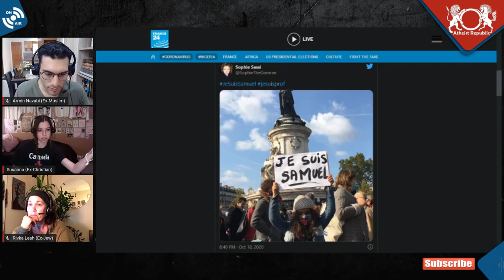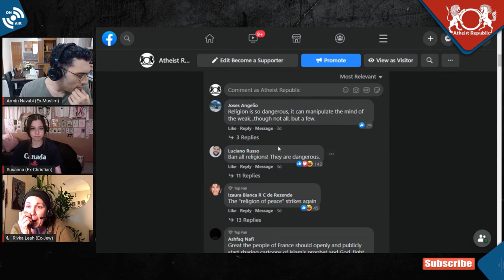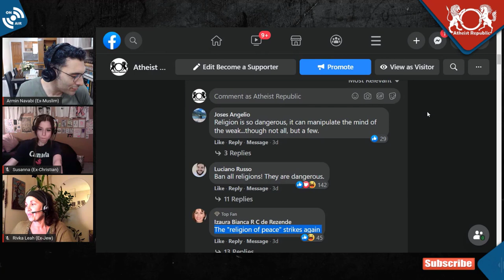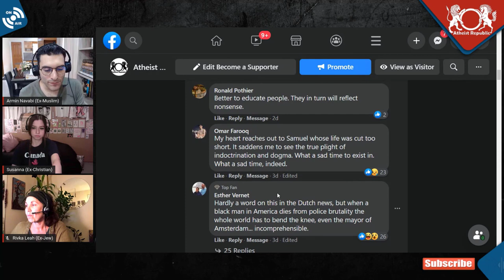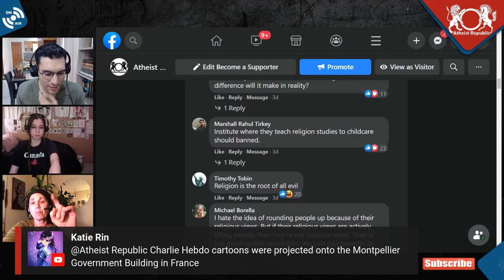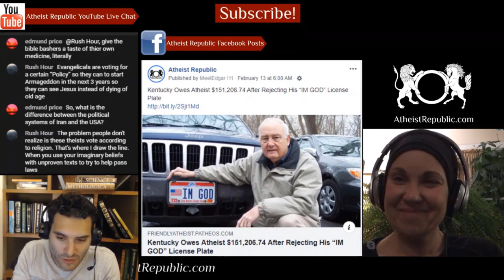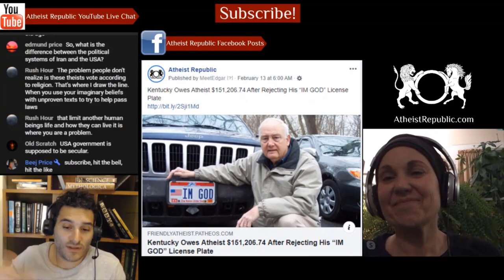Thousands Gather in Paris to Pay Respects to Murdered Teacher Samuel Paty 😢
A sea of signs proclaiming jesuisprof & jesuissamuel ("I am a teacher," and "I am Samuel") covered the Place de Republique in Paris on Sunday, October 18th. The beheading of teacher Samuel Paty on the previous Friday sparked outrage across France and evoked memories of the 2015 massacre that occurred at the office of satirical magazine Charlie Hebdo. Paty had been the target of online threats for showing caricatures of the Prophet Mohammed. France 24 interviewed a number of teachers at the event. “As a kindergarten teacher, I came here to defend my mission to educate, to sharpen the critical thinking skills of my pupils,” said an educator. “This makes me want to teach even more. There will be a before and an after this horrible event.”

Source: Thousands gather in Paris to pay respects to murdered teacher Samuel Paty